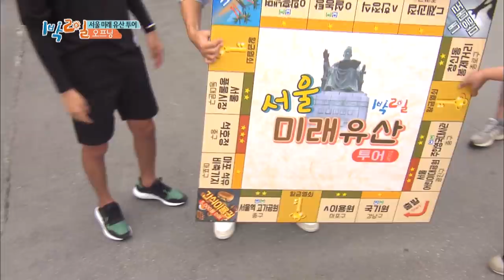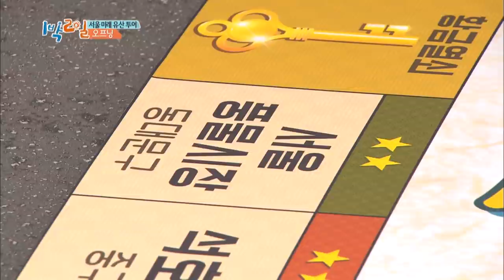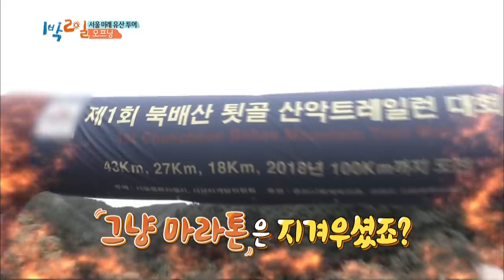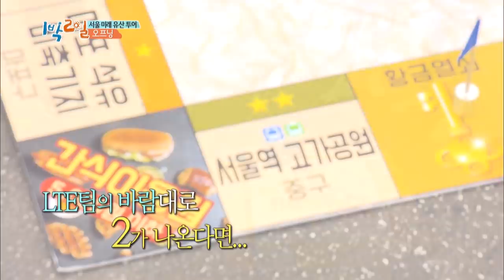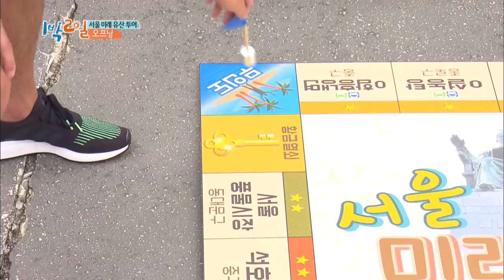Junho makes fun of Junyoung from the beginning! [2 Days & 1 Night - Season 3 / 2017.09.03]